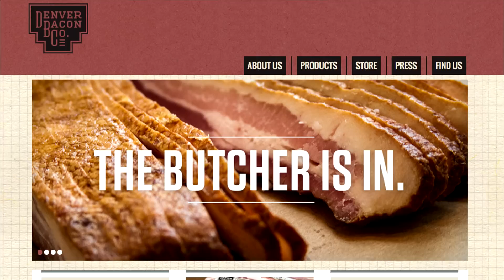PIG RACISM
It's becoming a serious problem. We, as toons, need to collectively do something about this incredibly serious epidemic. Won't somebody please think of the pigs?!